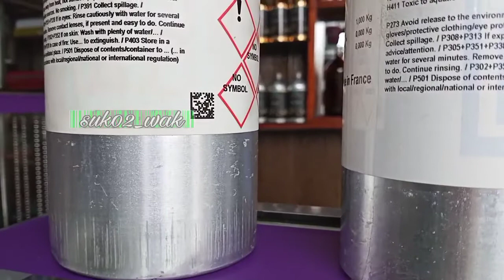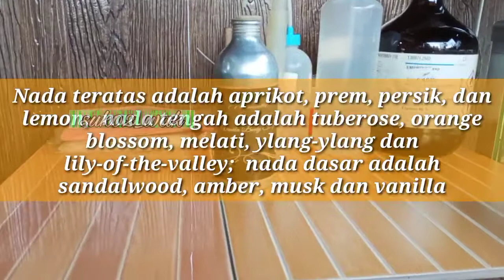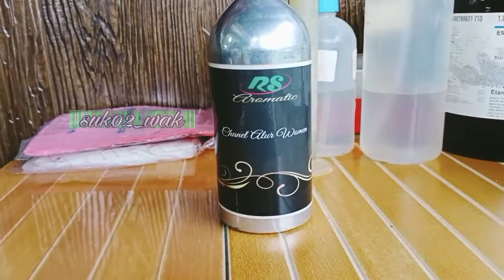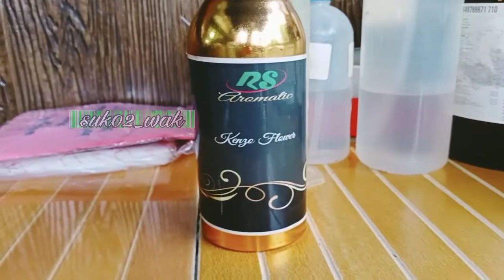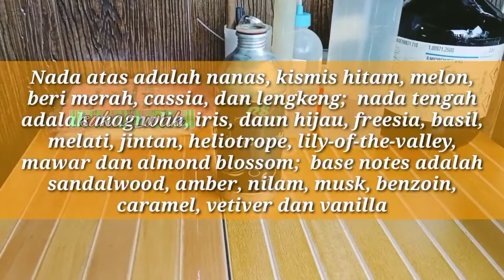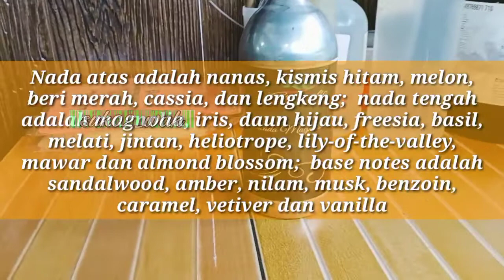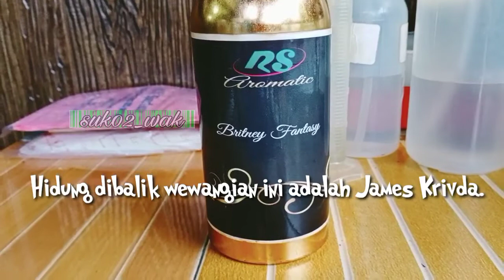Parfum wanita aroma vanilla terbaik | review parfum refill | parfum refill terlaris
rekomendasi 7 parfum dengan aroma Vanilla buat wanita

1.body shop vanila / vanilla body shop
Body Shop sudah terkenal dengan produk-produk kecantikannya yang berkualitas. Sesuai dengan namanya, parfum ini memiliki aroma vanilla murni. Bagi Anda yang menyukai wangi pure vanilla, parfum ini sempurna untuk Anda.

Pasalnya, note parfum ini tidak akan berubah, hanya kekuatan wangi vanilla-nya saja yang melembut seiring dengan waktu. Tidak perlu takut wangi vanilla-nya terlalu mencolok atau bikin pusing!

Kamu harus mencoba nya, karena parfum ini hadir dengan vanilla essence, membuat pafum ini digemari para wanita. Wangi yang dihasikan parfum ini tetap lembut dan memberikan wangi yang fresh. Parfum dengan wangi vanilla ini bisa kamu gunakan kapan pun, saat siang atau pun malam hari.

(  Nada teratas adalah aprikot, prem, persik, dan lemon;  nada tengah adalah tuberose, orange blossom, melati, ylang-ylang dan lily-of-the-valley;  nada dasar adalah sandalwood, amber, musk dan vanilla.)

2. Chanel allure
Seperti semua parfum Chanel, Allure memiliki komposisi yang kaya dan kompleks.  Segar dan citrusy pada awalnya, terbuka dalam hati bunga yang melimpah hingga nuansa kayu dan vanilla serta daun yang tertinggal dan aroma yang berubah-ubah.  Yang terbaik adalah mendeskripsikannya dengan berbagai kesepakatan yang dimilikinya:
 Segar: lemon dan bergamot
 Fruity: mandarin dan peach
 Bunga klasik: mawar Mei, melati, teratai, peony, magnolia, bunga jeruk
 Kayu: kayu cendana dan akar wangi
 Oriental: vanilla
 Parfum yang banyak di gemari wanita dewasa ini Di luncurkan 1996

 (Parfum ini dibuat oleh Jacques Polge pada tahun 1996.)

3. Kenzo flower
Dapatkan kemewahan aroma bunga dalam parfum Flower by Kenzo. Parfum ini diciptakan untuk wanita perkotaan yang rindu dengan nuansa pedesaan yang menenangkan.
Aroma bunga yang diteruskan dengan vanilla lembut dan feminim
Jelas dan tidak biasa, parfum ini menghubungkan alam dengan kota, emosi dengan kehidupan kota kontemporer yang serba cepat.  Aroma bunga bubuk ini dibangun di atas tiga nada dasar.  Catatan bunga berkisar pada parma violet, hawthorne liar yang lembut, cassis, dan mawar Bulgaria.  Nada bubuknya terdiri dari vanilla yang menggairahkan, musk putih dan opoponax dengan sentuhan kayu yang lembut.
 dibuat pada tahun 2000.
 diciptakan oleh Alberto Morillas.

4. nina Ricci
 Nina Ricci bernama Pretty Nina dihadirkan pada tahun 2008.
 Pretty Nina terdiri dari nada-nada ceria dan genit.  Dibuka dengan aroma grapefruit yang berkilauan, hati mengungkapkan catatan apel hijau, dengan perpaduan raspberry dan bunga Sambac melati, sedangkan catatan dasar membawa hasil gurih dengan karamel, persetujuan pohon apel, vanilla bubuk dan musk sensual.
 Walaupun mengandung vanilla dan karamel yang terkesan sangat sweet, parfum ini tetap elegan dan pas untuk wanita dewasa.

5.anna sui dreamp
Aroma Sui Dreams by Anna Sui adalah wewangian Oriental Vanilla untuk wanita.
Aroma vanilla dan citrus mendominasi parfum ini, membuat wanginya manis menyegarkan. Yang membuat parfum di gemari wanita remaja hingga dewasa.
Sensasi segar di awal akan menambah semangat, sementara aroma manis di akhir membuat rileks. Cocok dipakai saat aktivitas santai

  Sui Dreams diluncurkan pada tahun 2000. Hidung dibalik wewangian ini adalah Philippe Romano.  Nada atas adalah nektarin, jeruk mandarin, bergamot dan jeruk pahit;  nada tengah adalah freesia, persik, peony cina dan mawar;  Base notes adalah pala, sandalwood, musk, tahitian vanilla, cedar dan adas manis.

6.Escada magnetis
.escada magnetis
Escada Magnetism juga wewangian Oriental Vanilla untuk wanita.
terdapat komposisi yang mempesona bagi wanita.
Kekuatannya yang sedang dengan karakter yang lembut dan tak menyengat dapat membius siapa saja dengan aroma yang mempesona.
Banyak di Gandrungi oleh wanita muda

 Escada Magnetism diluncurkan pada tahun 2003. Escada Magnetism diciptakan oleh Steve DeMercado dan Pierre Bourdon.

7.britney Spears fantasi
Fantasy adalah wewangian kedua oleh Britney Spears, dan diluncurkan pada tahun 2005.
 Fantasi adalah aroma sensual dan ceria.
Aromanya sweet dan fresh membuat parfum ini banyak disukai wanita muda pada umumnya

 Cocok bagi Anda yang lebih memilih parfum yang tidak sepenuhnya vanilla, tetapi tetap sweet.
  Nada atas lengkeng, quince emas dan kiwi.
  Nada tengah melati dan coklat putih.
  Nada dasar akar orris, musk dan kayu.

 Hidung dibalik wewangian ini adalah James Krivda.